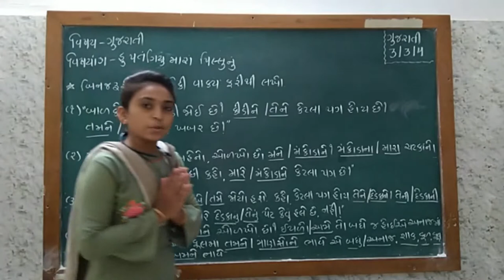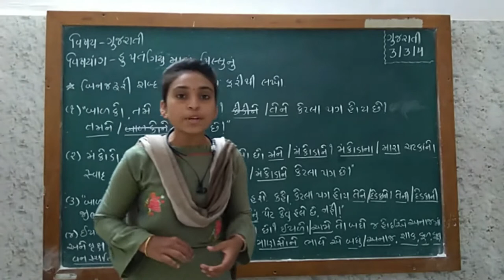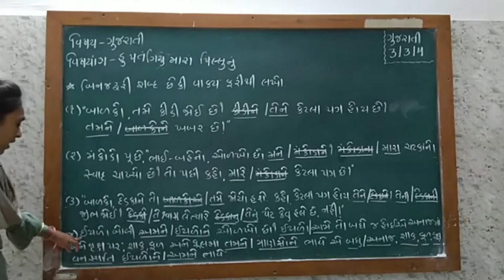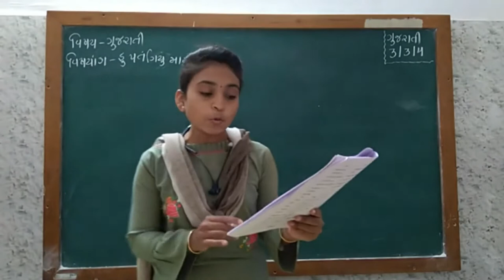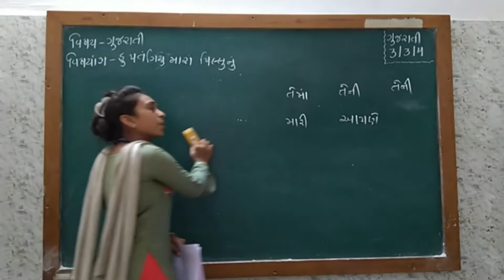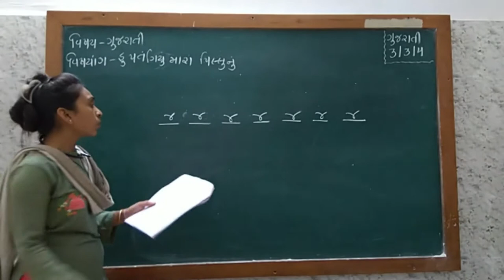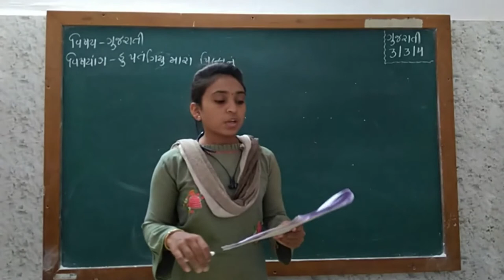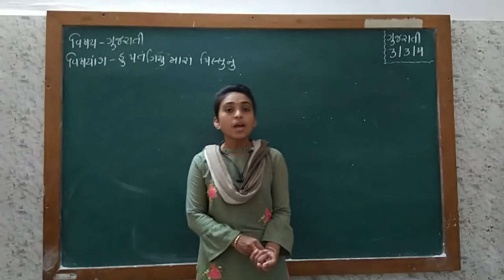Std_3_ગુજરાતી_Ch_3_હું પતંગિયું મારા પી-લુંનું_Part_4_ Maharshi gurukul(Gujarati Medium)